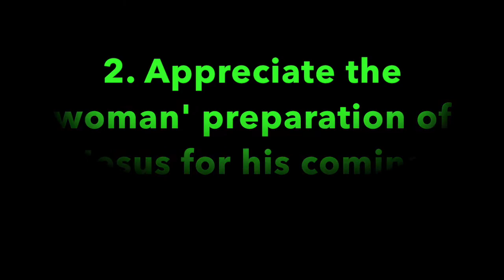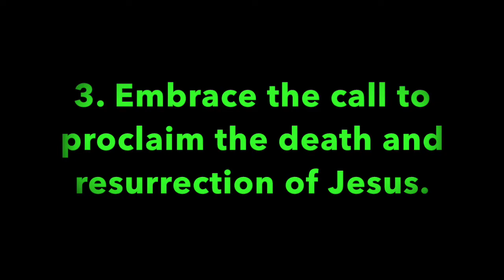Pleasant Green Sunday School Lesson 4-14-2019, Minister Leonard Harris